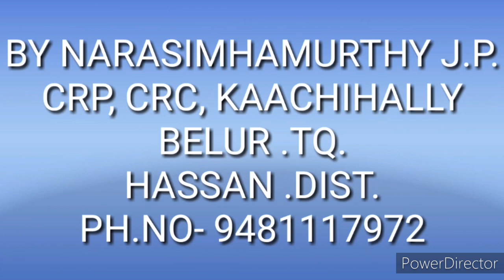7th standard mavlyankana exam question paper analysis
7 th standard model question paper ,model anlysis,helpful for all teachers